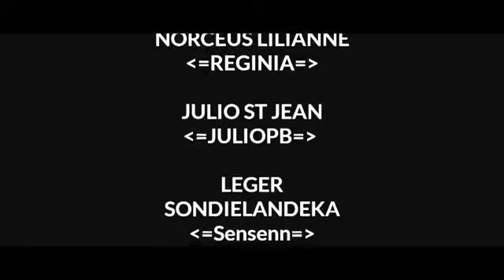l͚è w͚a͚p͚ m͚a͚n͚y͚e͚n͚ s͚a͚ k͚i͚ p͚a͚ p͚o͚u͚ o͚u͚, m͚e͚n͚ s͚a͚k͚ p͚o͚u͚ r͚i͚v͚e͚ w͚͚...